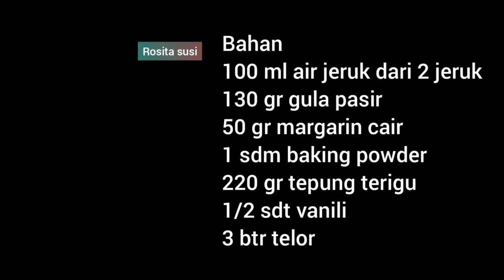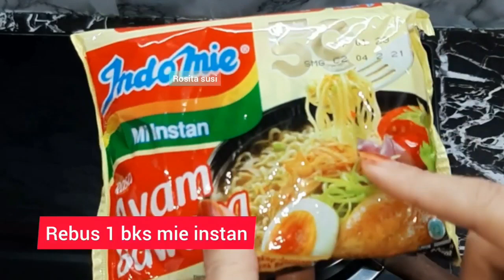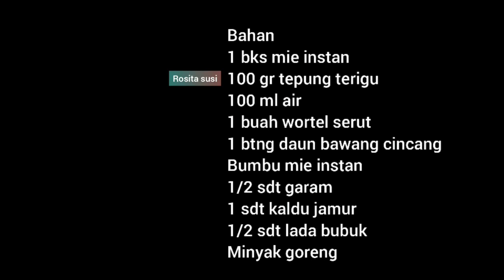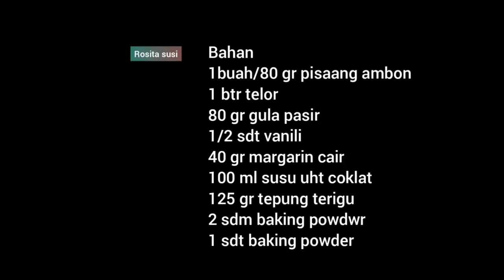jual 2000an‼ snack ini cocok ada dalam 1 dus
resep 1
mini cake jeruk
Bahan
100 ml air jeruk dari 2 jeruk
130 gr gula pasir
50 gr margarin cair
1 sdm baking powder
220 gr tepung terigu
1/2 sdt vanili
3 btr telor

resep 2
Bahan
1 bks mie instan
100 gr tepung terigu
100 ml air
1 buah wortel serut
1 btng daun bawang cincang
Bumbu mie instan
1/2 sdt garam
1 sdt kaldu jamur
1/2 sdt lada bubuk
Minyak goreng

resep 3
Bahan
1buah/80 gr pisaang ambon
1 btr telor
80 gr gula pasir
1/2 sdt vanili
40 gr margarin cair
100 ml susu uht coklat
125 gr tepung terigu
1 sdt baking powder
2 sdm bubuk coklat